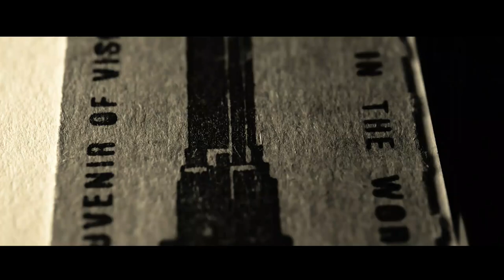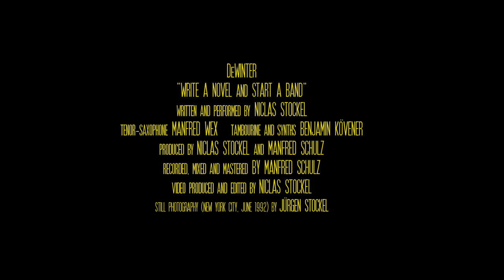DeWinter - Write a Novel and start a Band (Official Visualizer)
Album "KAMKORDER" coming soon.
Song written and performed by Niclas Stockel
Produced by Manfred Schulz and Niclas Stockel
Saxophone: Manfred Wex | Synths & Tambourine: Benjamin Kövener
Recorded, mixed and mastered by Manfred Schulz
Video produced and edited by Niclas Stockel
Original Photography by Jürgen Stockel (NYC, June 1992)